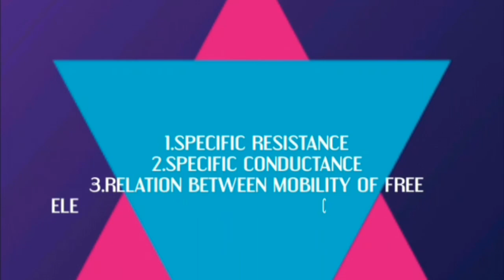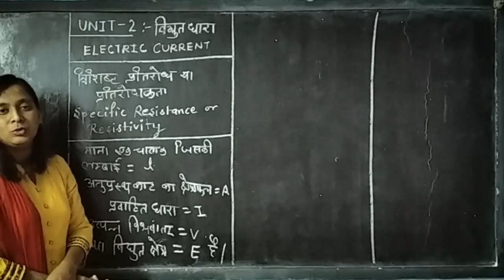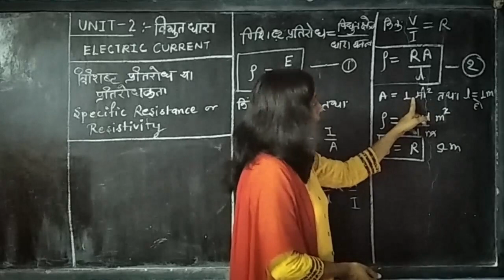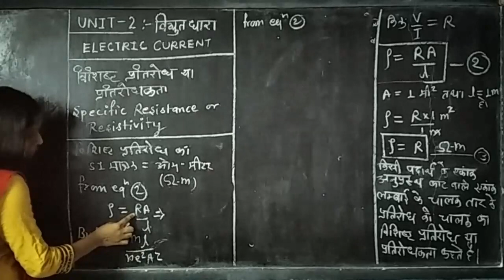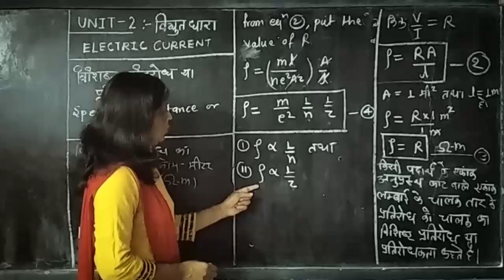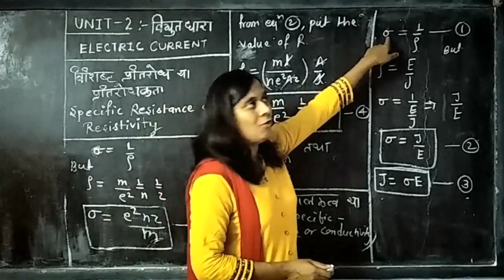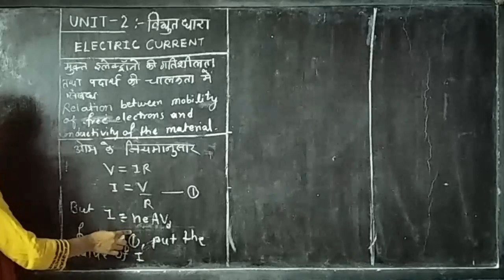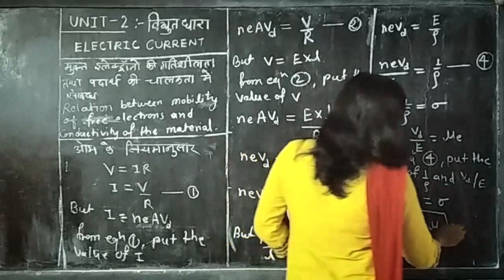Specific resistance, Specific conductance, Relation between mobility of free electrons & Conducti...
Topic 👇👇👇

1. Specific Resistance or Resistivity (विशिष्ट प्रतिरोध या प्रतिरोधकता)
2. Specific Conductance (विशिष्ट चालकत्व या चालकता)
3. Relation between mobility of free electrons & Conductivity of the Material (मुक्त इलेक्ट्रॉनों की गतिशीलता तथा पदार्थ की चालकता में संबंध)

Physics Class by Preeti_Maam